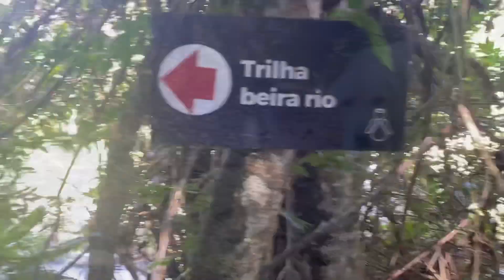ÚLTIMO DIA NA DISNEY DOS DOGUINHOS! ( parte 3 final)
Será que aproveitamos? Que lugar 😍

Piscina, trilha dentro da pousada, laguinho, piscina natural, gramadão pra correr, pista de agility! Ufa!

Voltaremos em breve com certeza!

Último vídeo da semana que passamos na Pousada Le Ange que fica no Vale das Videiras, Petropolis! Curtiu?

Músico: Philip E Morris